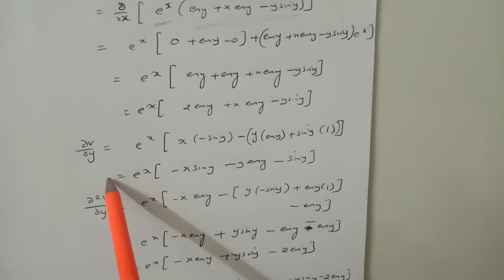Class12maths IfV(x,y)=e^x[xcosy-ysiny]then provethat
If V(x, y)= e^ x[x cos y-y sin y], then prove that